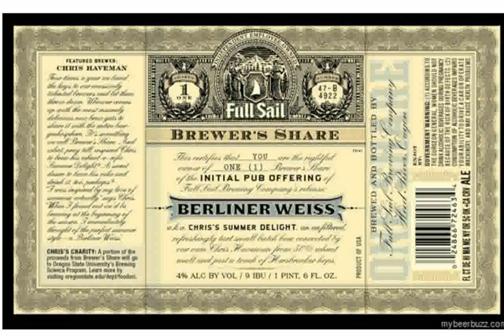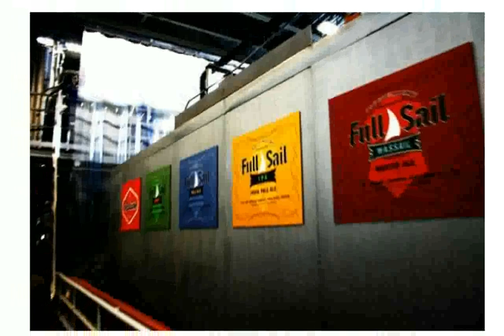Full Sail Brewery - Riverplace Portland, Oregon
Address: Full Sail Brewery - Riverplace 307 SW Montgomery St Portland, Oregon 97201

full sail university film
full sail university game design
full sail university tour
full sail university music production